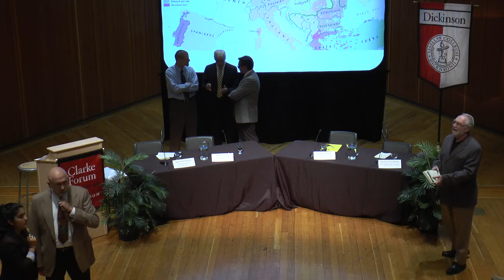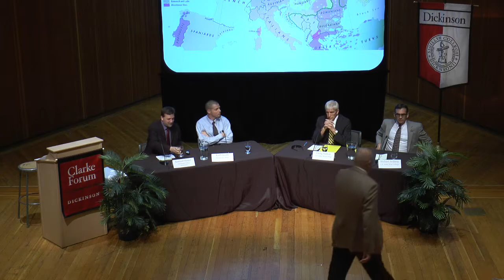World War I: The Causes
In recognition of the centennial anniversary of the beginning of World War I, this panel discussion addresses the causes of this world-changing event from multiple and diverse perspectives in an effort to better understand the origins of international conflicts.

Panelists:
Kamaal Haque, professor, Dickinson College
Craig Nation, professor, U.S. Army War College
Michael Neiberg, professor, U.S. Army War College
Karl Qualls, professor, Dickinson College

Anita Tuvin Schlechter Auditorium, 7 p.m.